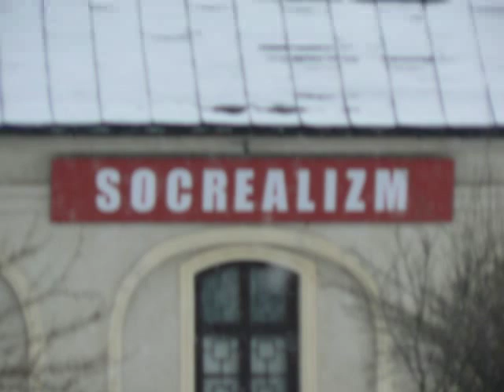KOZŁÓWKA-piękny pałac,park i muzeum socrealizmu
Zespół pałacowo-parkowy -Wnętrza pałacu,zachowane w pierwotnym układzie,zachwycają bogatą kolekcją malarstwa,rzeźby i rzemiosła artystycznego z XVIII,XIX i początku XX wieku.Wyjątkowy wystrój pomieszczeń przywołuje atmosferę dawnej siedziby magnackiej z czasów jej największej świetności za I ordynata Konstantego Zamoyskiego(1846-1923).Ponieważ nie można we wnętrzach robić zdjęć widokówki musiały pokazać piękność  pałacu we wnętrzu.